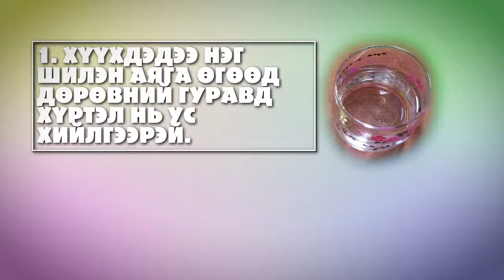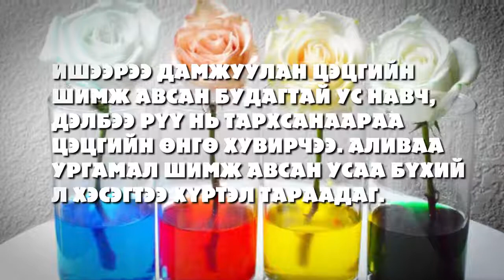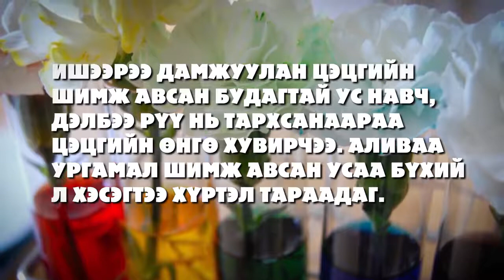Тоглоомын цаг: Судалъя, танин мэдье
ЗуныгНомтойӨнгөрүүлье онлайн хөтөлбөрийн хүрээнд энэ удаа "Миний судалж тоглох ном"-оос цэцгэнд өнгө оруулах туршилтыг хийж үзсэнээ хүргэж байна.